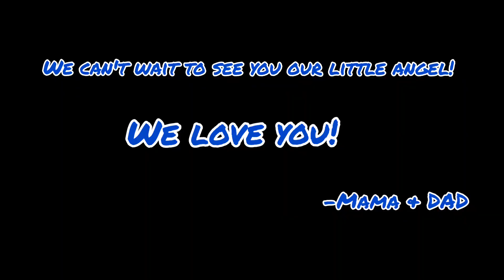OUR BABY'S GENDER REVEAL!!!💙❤ BOY or GIRL? |American & Filipina Couple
Sharing a glimpse of our life here in the Philippines with our unexpected blessing. 👶